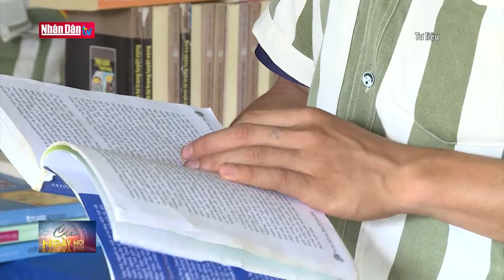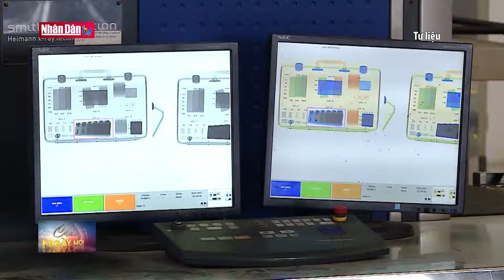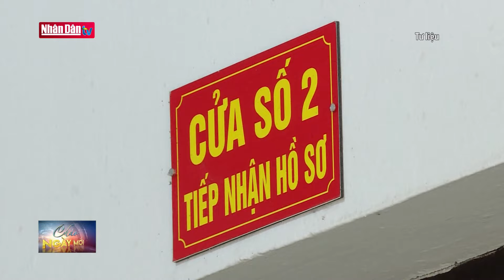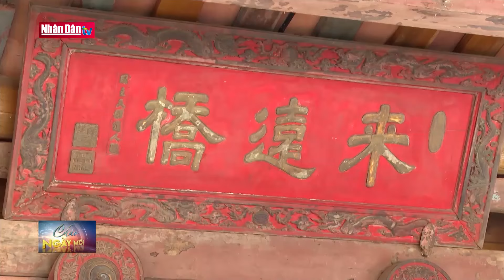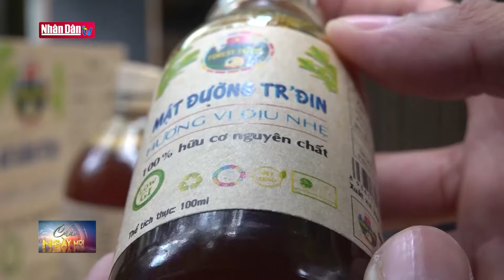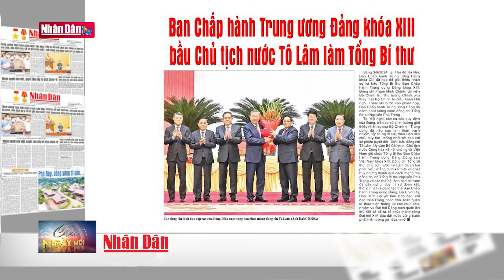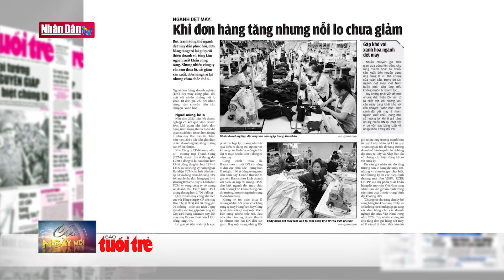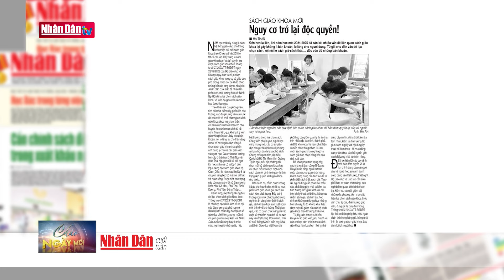Tin tức thời sự mới nhất | Bản tin sáng ngày 4-8-2024